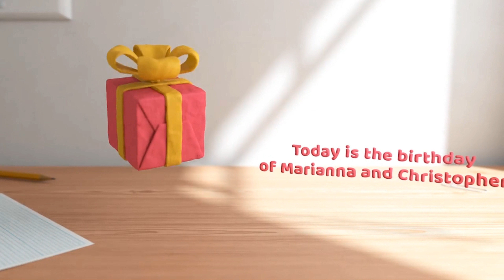Happy Birthday Marianna and Christopher